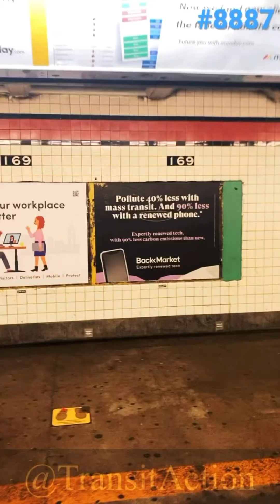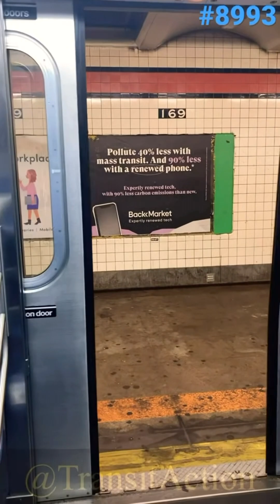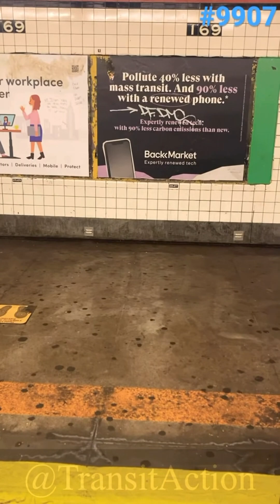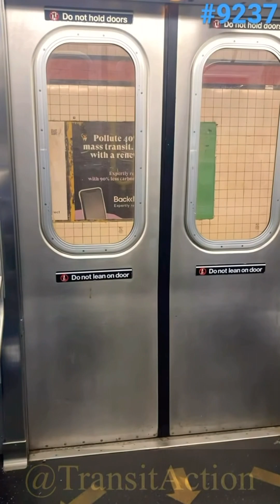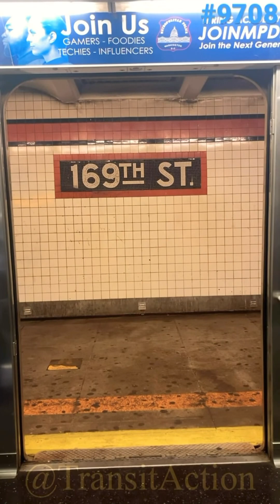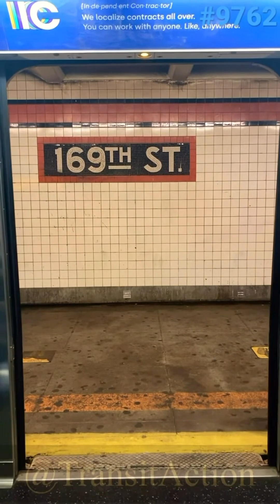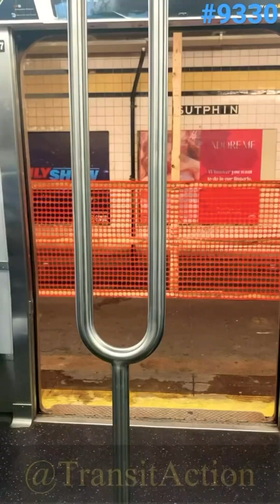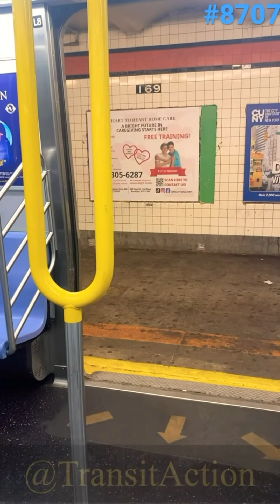ᴴᴰ Sounds of MTA’s R160 Door Chime ASMR Compilation #1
ᴴᴰ Sounds of MTA’s R160 Door Chime ASMR Compilation #1 [Ding Dong]

This video’s compilation of all R160s Door closing videos, mainly “door chimes” from I collected throughout 2022. For those fans like to hear door chimes or train ASMR, you will enjoy this featuring 100+ different door chimes. What’s your thoughts on the R160s door chime, and should I make another compilation video on door chime in a different rolling stock?
And be sure to always “stand clear of the closing doors please.”

Recorded throughout 2022.